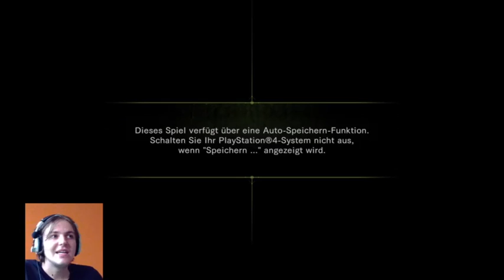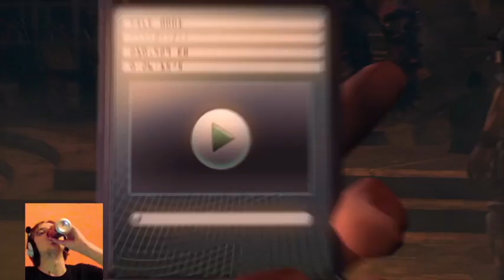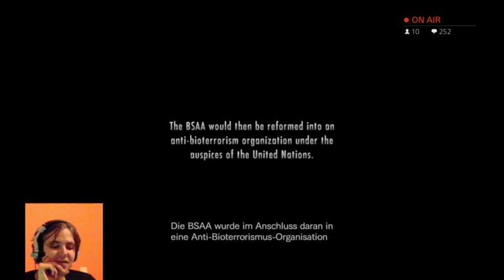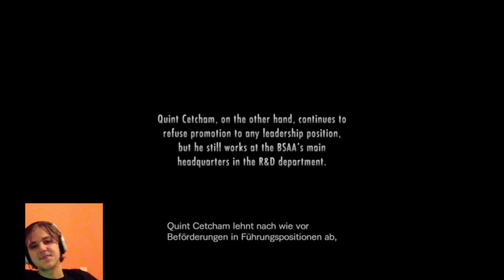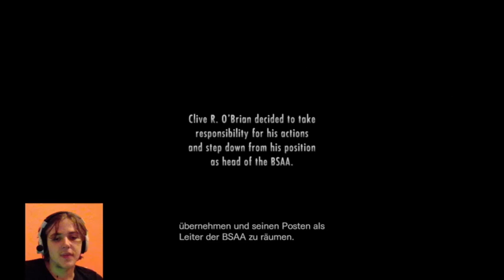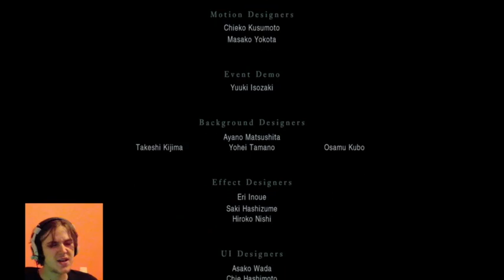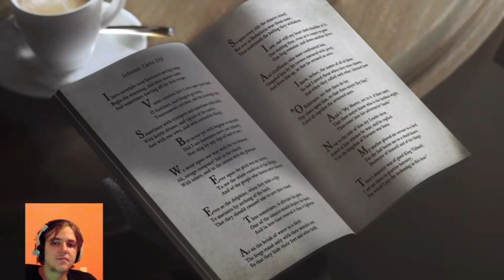Twitch Livestream: Resident Evil Revelations #3 (Ende!)